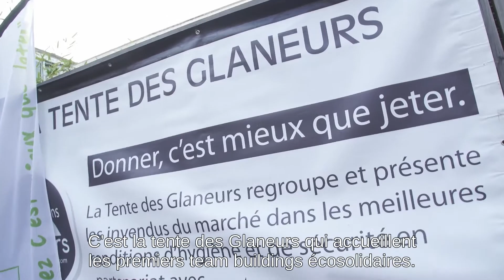Norauto et la tente des glaneurs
Dans le cadre d'une action solidaire, nos collaborateurs ont pu vivre une expérience enrichissante avec la @TentedesGlaneur Ce que réalise cette association est exceptionnelle. On vous laisse découvrir !